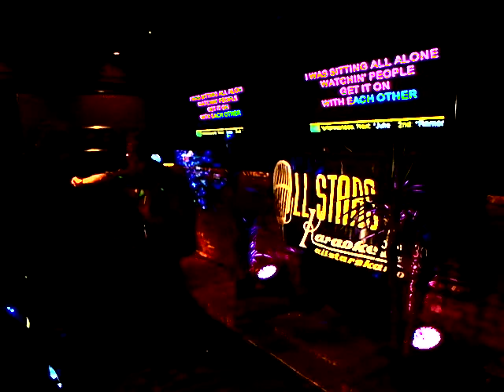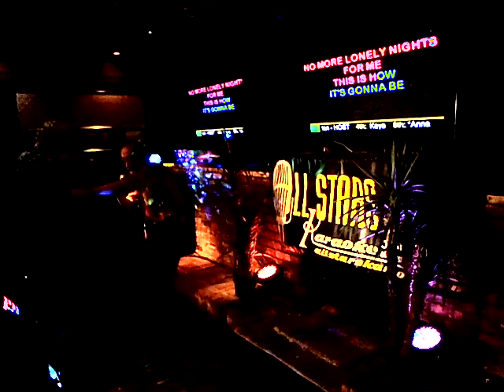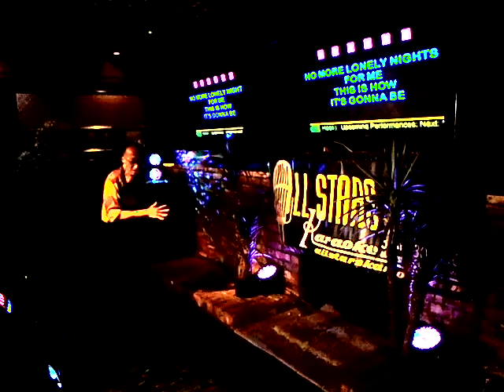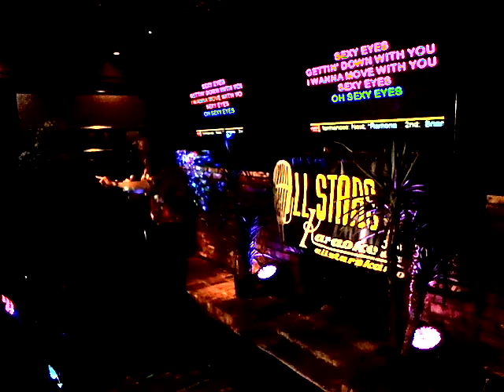KEVIN Sexy Eyes 09 16 2019